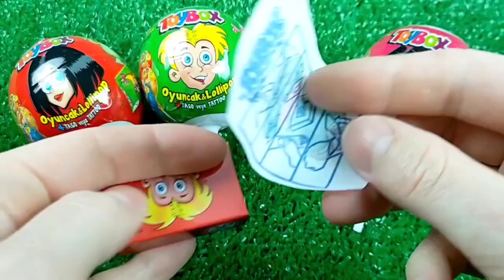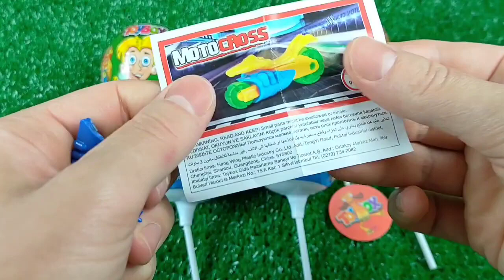ASMR Mukbang 두찜 신메뉴 스팸부대 찜닭먹방 떡볶이 튀김 치즈볼 Spicy Noodles Tteokbokki Chicken Eating.I HIU 하이유,candy